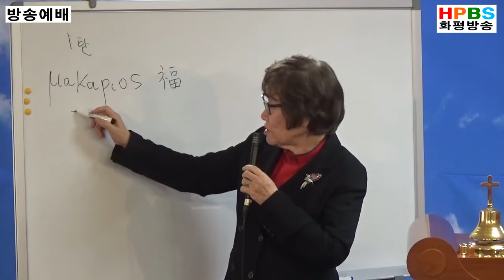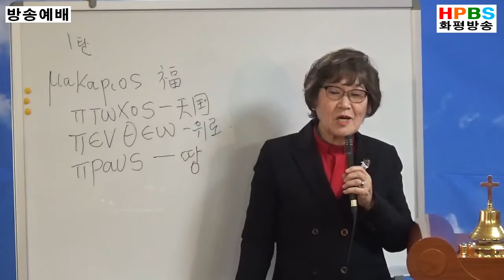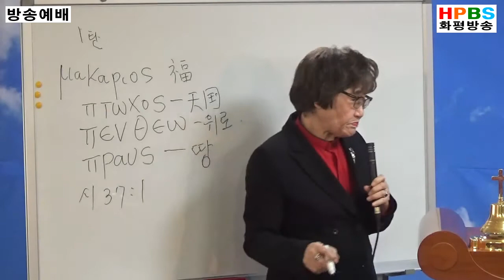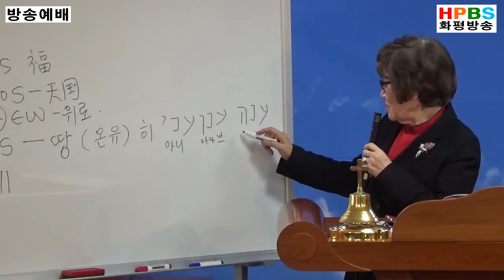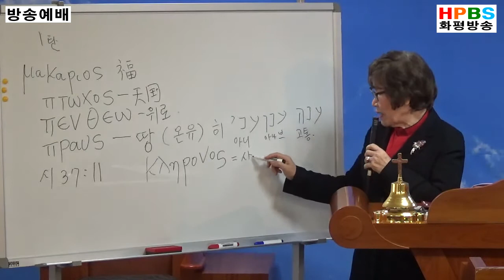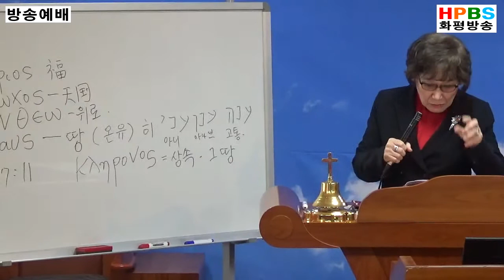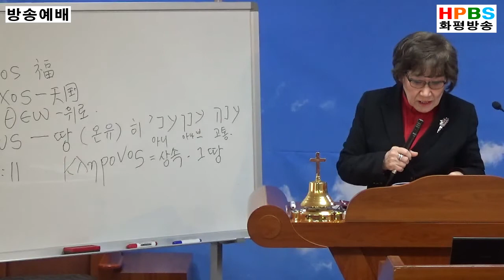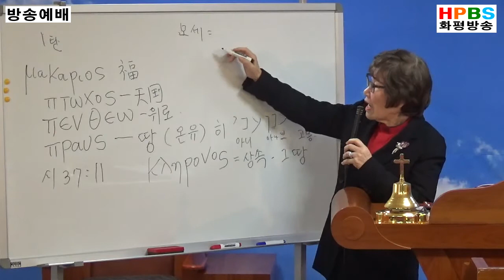HPBS - 방송예배 / 산상수훈 / 4. 행복 3탄 온유한자가 복이있다 / 이경자목사(20180417)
▪매월 2째주 화요일은
   🎤찬양사역자들과 함께하는
     열린예배, 찬양과 말씀과
     간증으로 함께합니다.
       2017년 8월23일개국